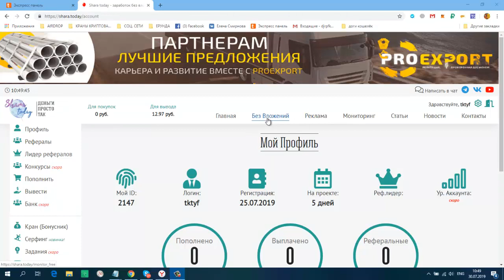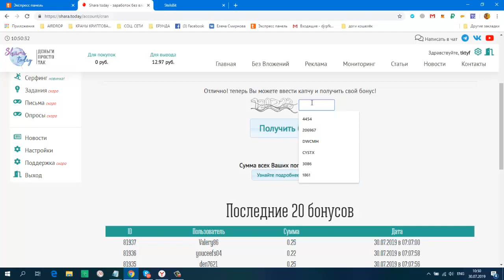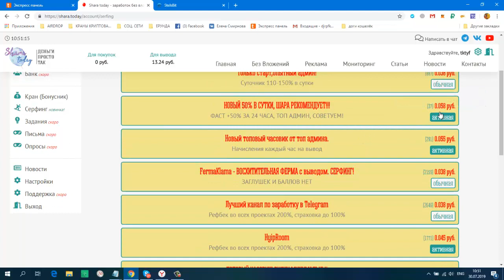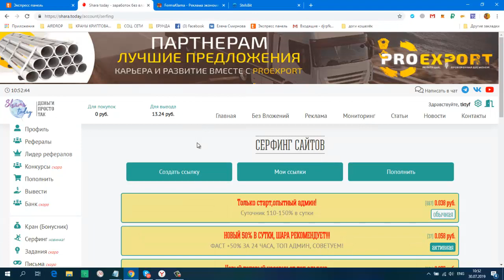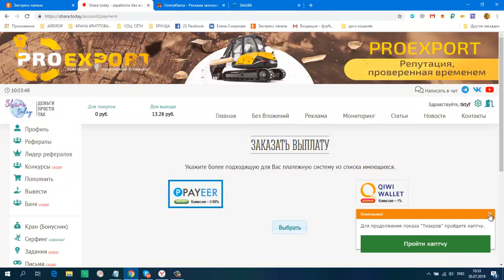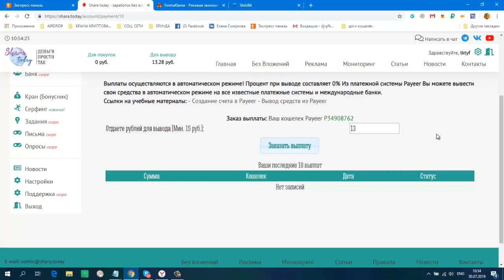Без вложений! SHARA TODAY Кран Бонусник каждый час! Жирненький сёрфинг на вывод!